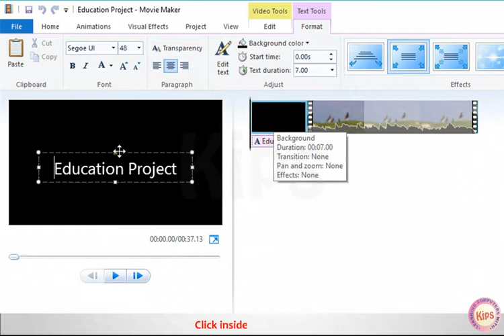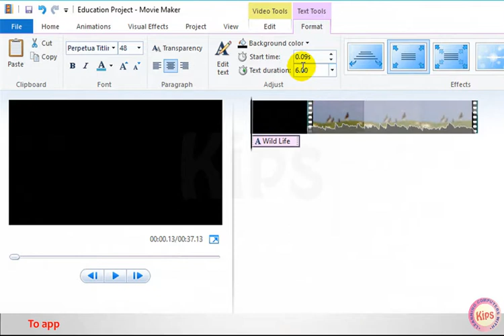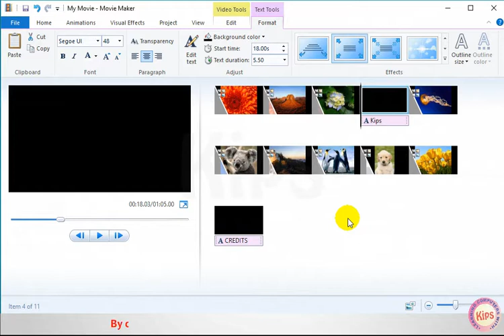Learning Movie Maker: Adding Titles, Captions and Credits